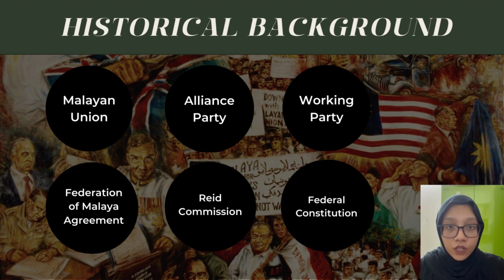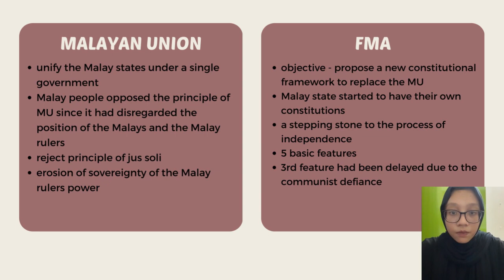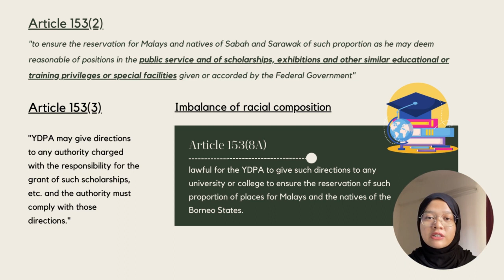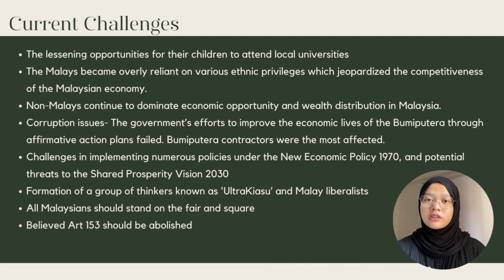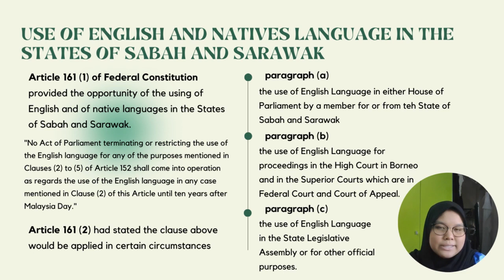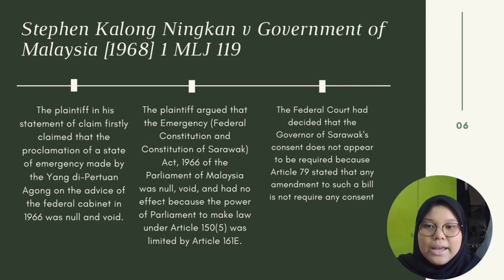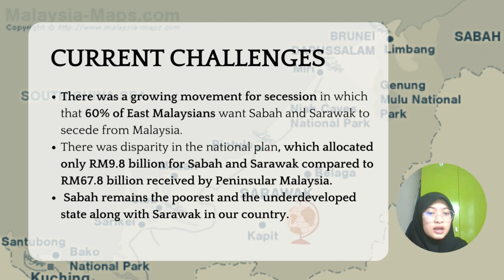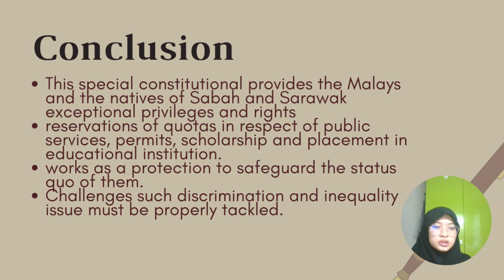Special Constitutional Status of Malays and the Native of Sabah and Sarawak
Badrina Syafiah binti Ahmad Shukri
Hanis Haziqah binti Mohd Sulong
Asiyah Muti'ah binti Mohd Nasir
Ainul Mardhiyah binti Rusli